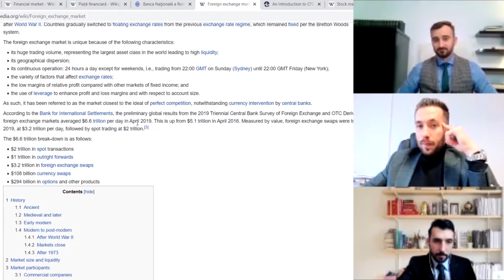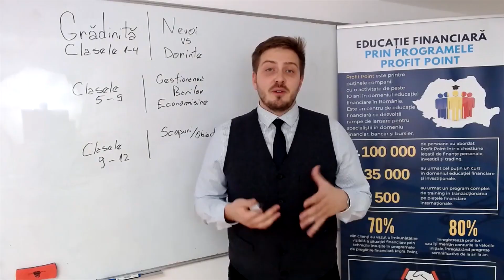Profit Point - Educație Financiară Online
educatiefinanciara videoeducation profitpoint etf independentfinanciar financiarindependent cursurieducatiefinanciara bursadevalori investitor liberfinanciar inteligentfinanciar succes trading Înscrie-te acum la cursul gratuit de educație financiară pentru începători.

Activăm de peste 16 ani de zile și am construit cel mai complet proces educațional.

Fiecare membru al comunității are un trainer/mentor alocat, alături de care a făcut pregătirea, alături de care merge mai departe. Mentorul personal îți oferă sprijin, suport, lămuriri, te susține. După finalizarea procesului educațional tu vei avea în permanență acces la toată comunitatea Profit Point. Analizele săptămânale oferite de cei mai buni specialiști sunt beneficiul pe care comunitatea îl semnalizează ca cel mai important. Acestea sunt gratuite, dar se oferă exclusiv numai membrilor comunității noastre.